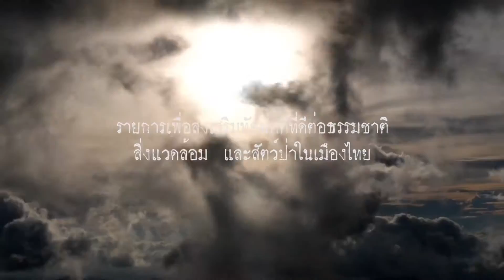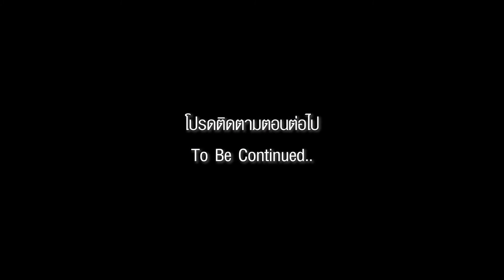Full Frame 2.5 EP3_เบรค 1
Full Frame ช่างภาพสุดขั้ว Season 2.5
ทริปเฉพาะกิจ EP3_เบรค 1